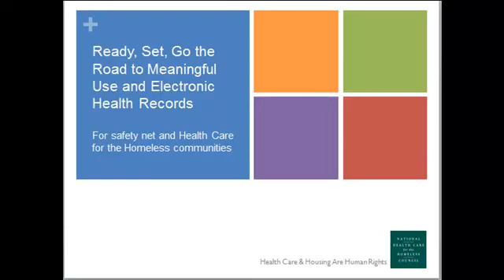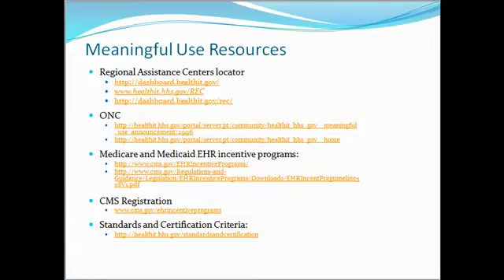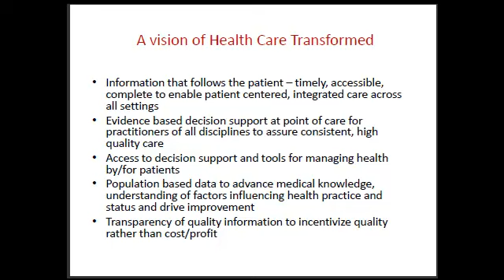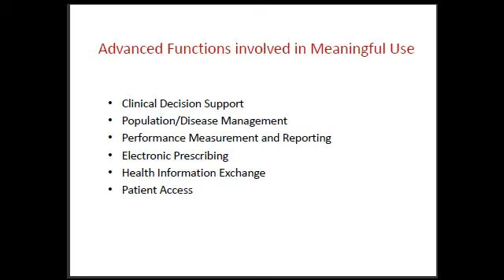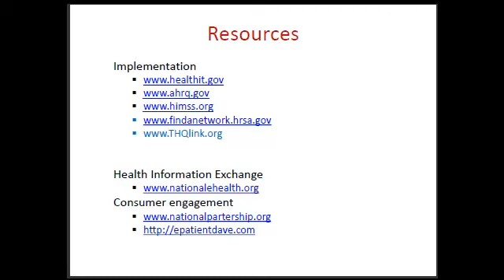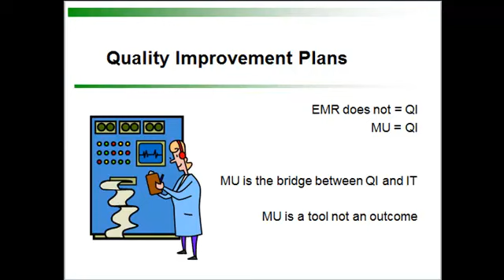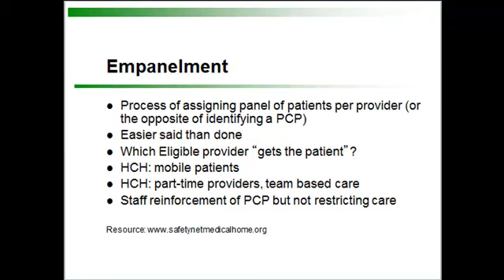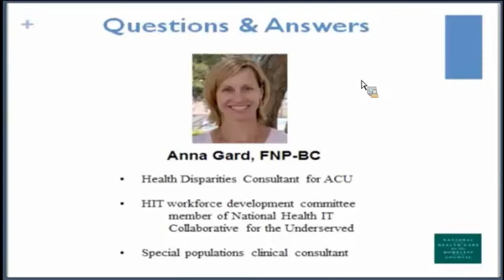Webinar: Ready, Set, Go: The Road to Meaningful Use of EHRs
This webinar will focus on key strategies for successful adoption and utilization of electronic health records, including workforce development, financial support and federal incentives, provider and consumer education, and communication infrastructure to meet the meaningful use requirements of the 2009 ARRA HITECH ACT. Highlighting best practice examples of successful adaptations and implementations serving homeless communities and fostering peer to peer support are integral parts of this presentation. This webinar will be presented in a pre-recorded format with a live Q&A session.

Presenters:

Stephanie Luther, MD; Senior Medical Director, Heartland Health Outreach
Fred D. Rachman, MD; Chief Executive Officer, Alliance of Community Health Centers
Noelle Parker, MBA; Missouri Primary Care Association, Missouri Center for Primary Care Quality and Excellence
Anna Gard, FNP-BC; Health Disparities Consultant, Association of Clinicians for the Underserved